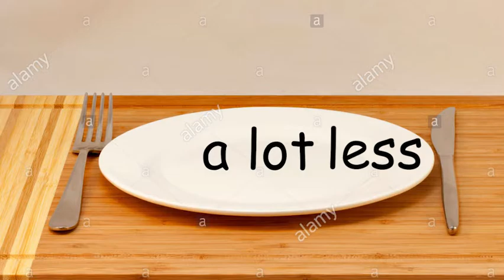Nightfallen | Destiny 2 Funny Moments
Hey everyone sorry again about the lack of an upload last week, just needed a break! Should be back for good now though, so I hope you enjoy the video. Private Noname, TheBowtieMan and guest brothersbailey encounter Destiny 2's Nightfall The Ordeal on a harder difficulty than they probably should have.